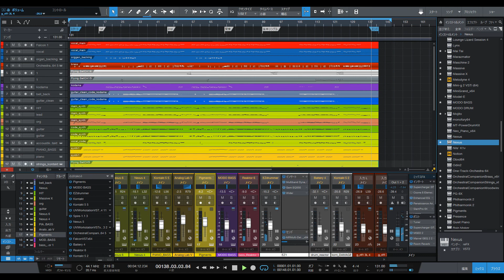★_「フライングゲット」／ＡＫＢ４８ ‹メロあり› ご依頼品_製作中（耳コピ_音質チェック用）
「フライングゲット」／ＡＫＢ４８　‹メロあり›
ご依頼品_製作中››耳コピの音質チェック用